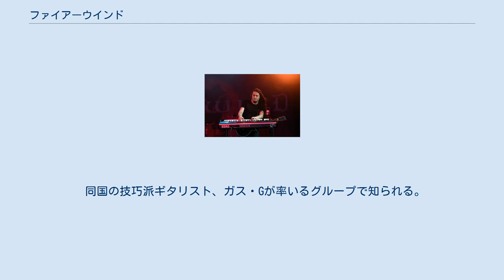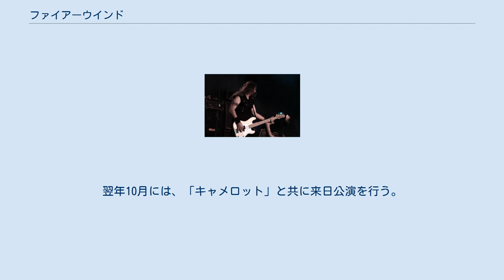ファイアーウインド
ギリシャのヘヴィメタル・バンド
ファイアーウインド（Firewind）は、ギリシャ出身のパワーメタル・バンド。
 同国の技巧派ギタリスト、ガス・Gが率いるグループで知られる。
バンド名はウリ・ジョン・ロートのバンド、エレクトリック・サンの2ndアルバムに由来する。
 創設者 ガス・G (2012年) 「ミスティック・プロフェシー」「ドリーム・イーヴル」「ナイトレイジ」を掛け持ちしていた実力派ギタリスト、ガス・G.が中心になり、1998年に発足。
当人の仕事が一段落した2002年から本格始動した。
メンバーはギリシャ人が中心だが、頻繁にメンバーチェンジが繰り返されている。
 その後もガス・G.は多忙であったが、2005年リリースの3rdアルバム『Forged by Fire』以降に、ファイアーウインドの専念を表明する。
 2006年、4thアルバム『Allegiance』をリリース。
同年にロックフェス「LOUD PARK」出演による来日。
翌年10月には、「キャメロット」と共に来日公演を行う。
 2009年、ガス・G.が「オジー・オズボーン」バンドのギタリスト就任のビッグチャンスを掴むが、ファイアーウインドの活動も継続が決定。
翌年に6thアルバム『Days Of Defiance』をリリースする。
 2012年、7thアルバム『Few Against Many』をリリース。
 2013年1月、2006年よりリード・ボーカルを担当してきたアポロ・パパサナシオが脱退し、その後のツアーには、ケリー・サンダウン・カーペンターがサポートとして参加した。
 2015年、ヘニング・バッセが正規ボーカリストとして復帰。